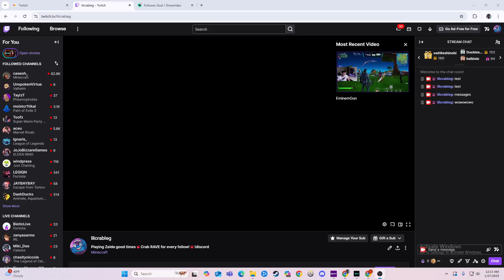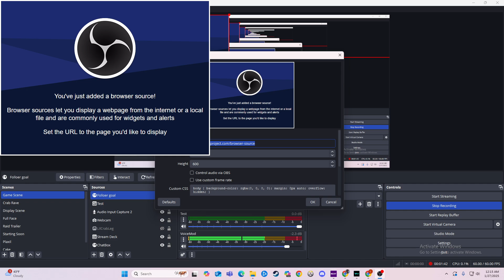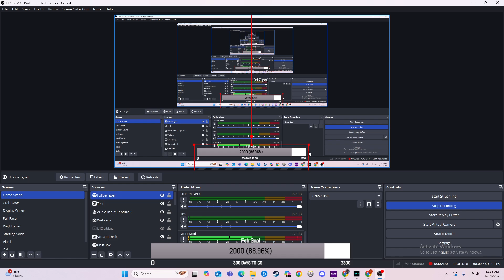How to Add Follower Goals on Twitch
Looking to add a follower goal on Twitch? In this video, we'll show you step-by-step how to set up a follower goal on your Twitch channel. It's easy to do and a great way to track your progress!